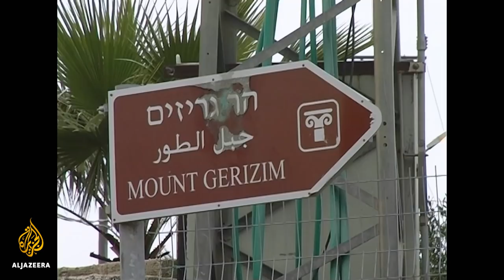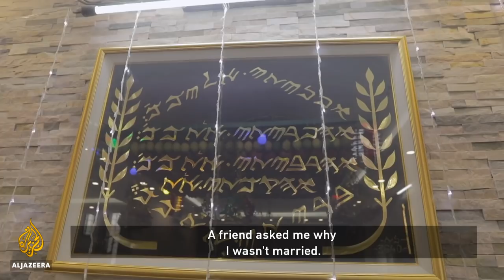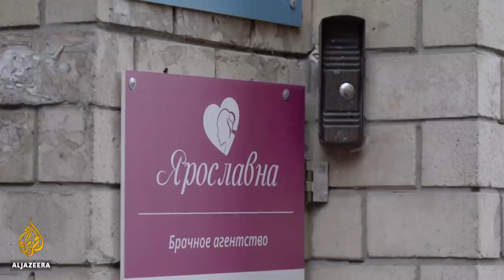Samaritan Weddings: Signed, Sealed, Delivered | Al Jazeera World Documentary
The Samaritans are a tiny ethnic-religious community dating back almost 3,000 years – and they are a population in crisis. But perhaps not for long. Marriage agencies in Ukraine have arranged for more than a dozen women to marry into the Samaritan community in Palestine.

Many Samaritans live in a mountain village near Nablus in the occupied West Bank and face a worrying numbers problem. There are only 800 surviving Samaritans, where once they were counted in their thousands. Men outnumber women by three to one. Their custom is that a young Samaritan man can only marry a woman from within the community if he has a sister who he can offer as a bride in return.

Faced with a fight for survival, a Samaritan religious leader changed the rules to allow Samaritan men to marry women from abroad. While some traditional Samaritans initially resisted the arrival of several Ukrainian brides into this close-knit community, the women are adapting to their new surroundings and providing a population lifeline to this small community.